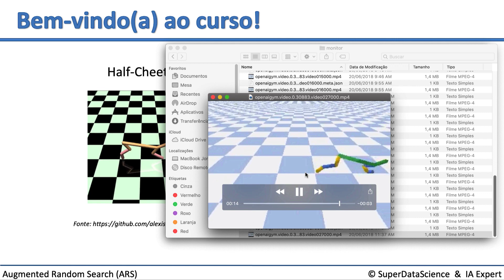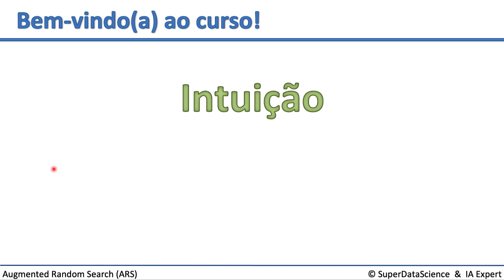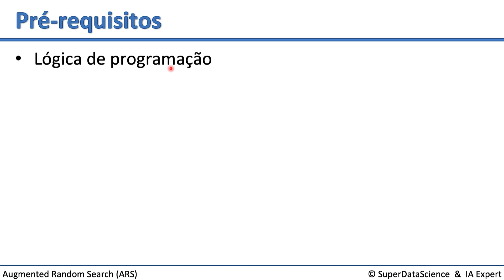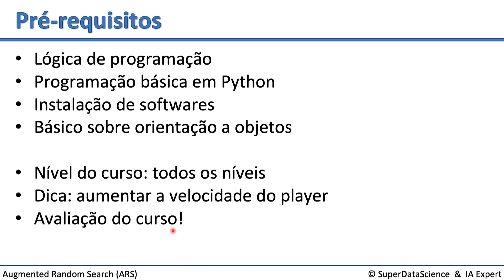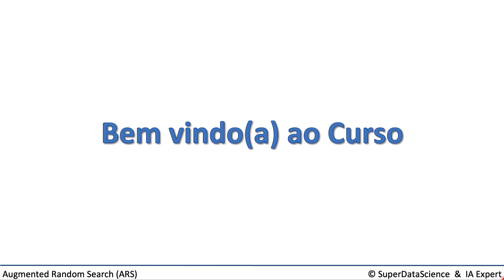Curso - Aprendizagem por Reforço com Augmented Random Search (ARS)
Nessa videoaula você será apresentado ao curso "Aprendizagem por Reforço com Augmented Random Search (ARS)" que está disponível para assinantes IA Expert Academy.